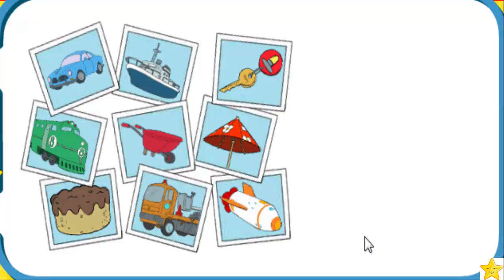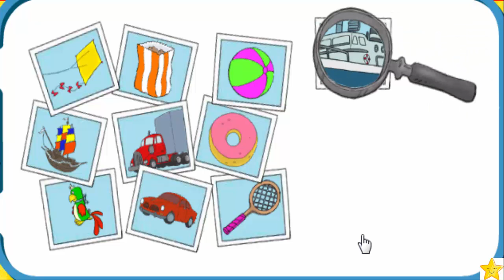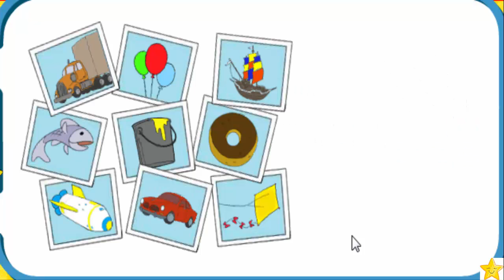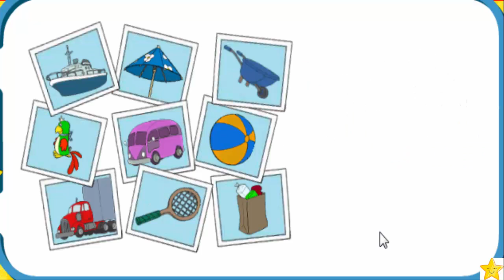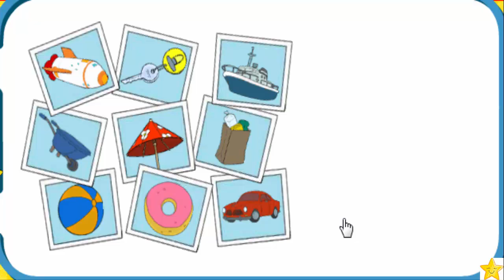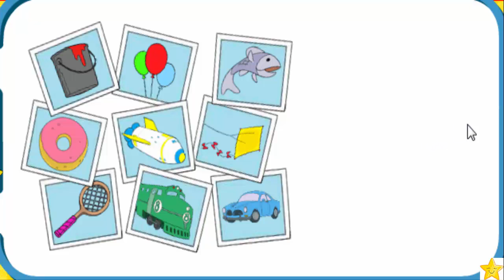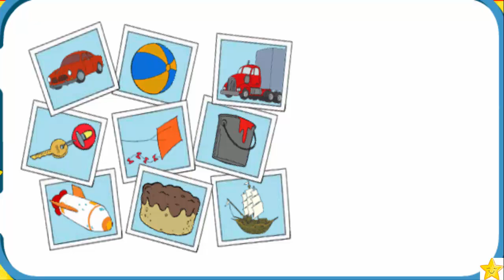Curious George - Big Picture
Curious George - Big Picture Full Episodes Educational Cartoon Game [HD] Review. Take a look at my .

Curious George - The Big Picture Curious George - The Big Picture Curious George - The Big Picture Curious George - The Big Picture [Full Episode] Curious .

Curious George Full Episodes - Video Compilation Game movie 2014 Curious George theme song,Video Compilation Game movie,Curious George,Full .

Curious George Full Episodes 2015 Curious George The Big Picture Full Episode.